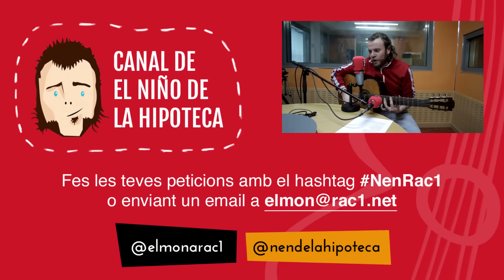NenRac1 - Paraigües (rhianna-umbrella)